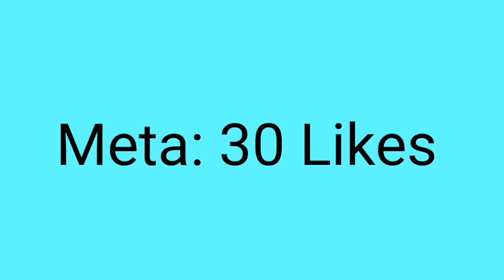Minecraft PE: Vida Escolar #9 Jogando Minecraft Na Sala de Informática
Skype:Gabriel11732

APE ( Aliança Pocket Edition )